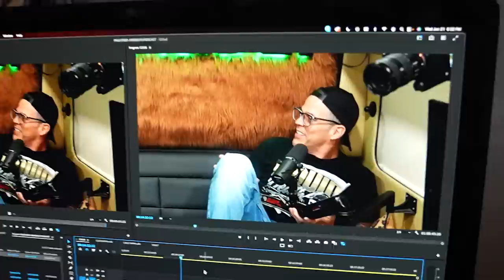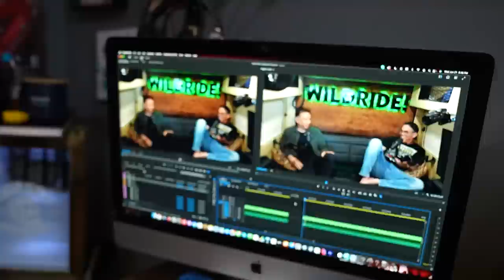Fred Armisen’s Shocking Resumé - Steve-O's Wild Ride #165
Fred Armisen is most known for his TV show Portlandia, his time on SNL, Documentary Now, Los Espookys, and countless others!

We talk about his audition for SNL, playing drums in punk bands and opening for Fugazi, his favorite punk rock albums of all time, psycho cults, voicing Speedy Gonzalez, he does accents from around South America, and he is just a fascinating and dynamic talent.

00:00 Intro
1:00 Jackass
3:45 SNL Audition
7:24 Did Portlandia Ruin Portland?
14:02 Ad Break - Squatty Potty
15:46 Punk Rock Fred
18:35 Top 5 Punk Albums Of All Time
21:00 Opening For Fugazi
22:58 Growing Up Around The World
28:35 Ad Break Liquid Death
30:22 Cults!
34:18 Stand-Up For Drummers
40:25 Ad Break - Blue Chew
41:52 Steve-O Brings Receipts
43:04 Documentary Now
44:43 Writer's Strike
48:35 Impressions
55:48 Fake YouTube Videos
56:59 Voice Acting
58:59 Lance Bangs Rules
1:01:50 Red Dead Redemption
1:05:51 Spanish Language Accents
1:09:00 Fred's Touring Dates
1:12:37 Outro